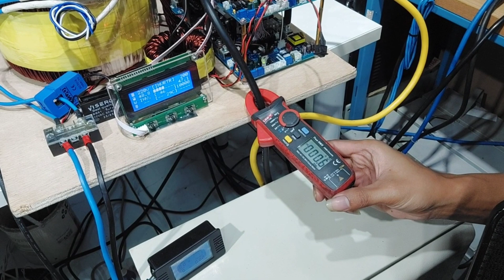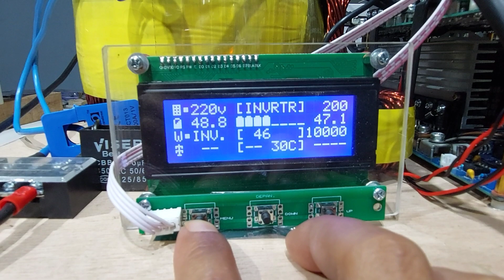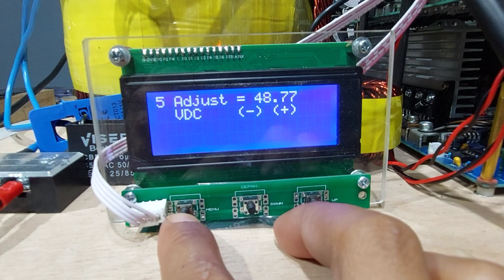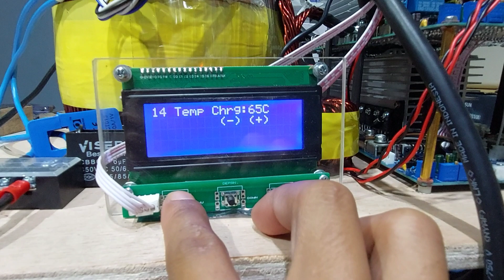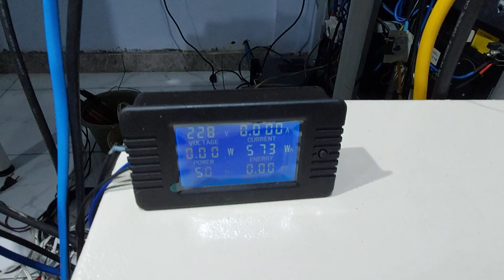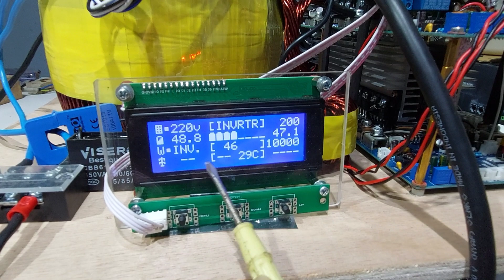NYICIL PLTS DAYA PLN 5,5KVA BEBAN PUNCAK 8KW INVERTER HARUS HANDAL..!!